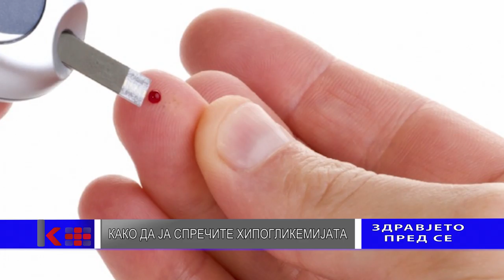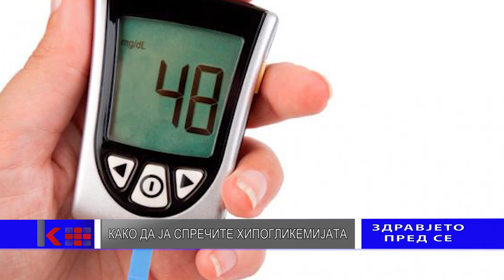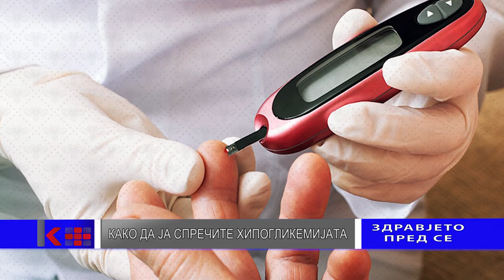ZDRAVJETO PRED SE - EP 40